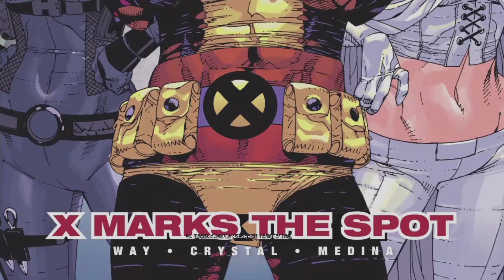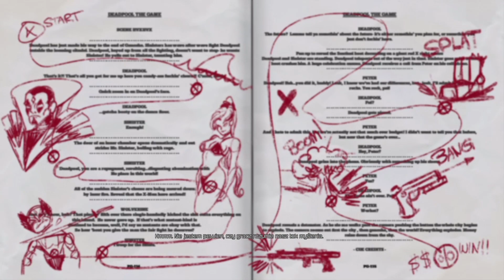Deadpool #1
Deadpool: The Video Game - gry akcji TPP studia High Moon oraz koncernu Activision, oparta na licencji firmy Marvel Comics.

KOMP:
CPU: I7 4790K
RAM: 16GB
GPU: ASUS GTX 1060